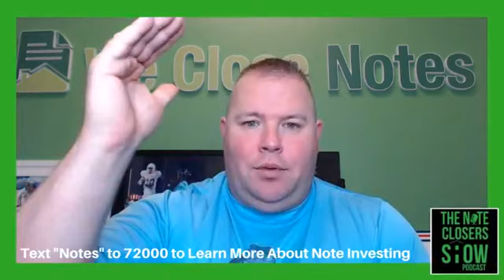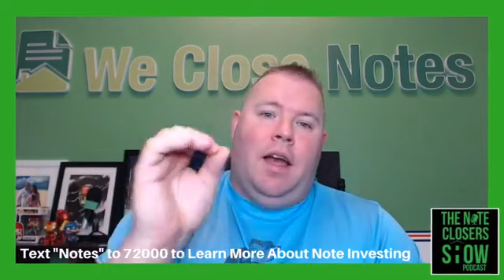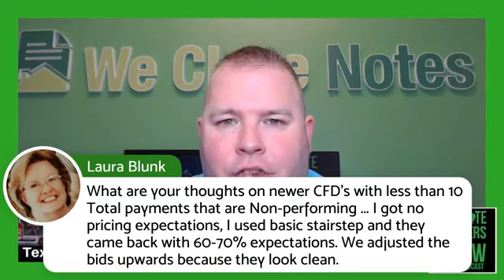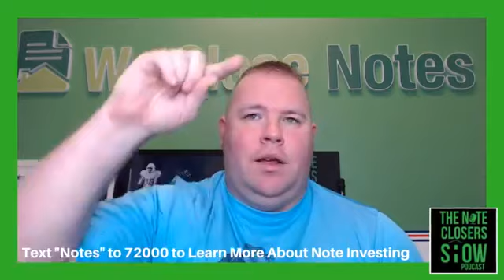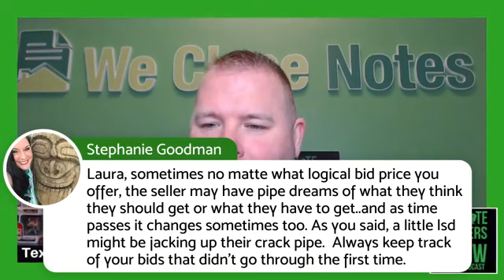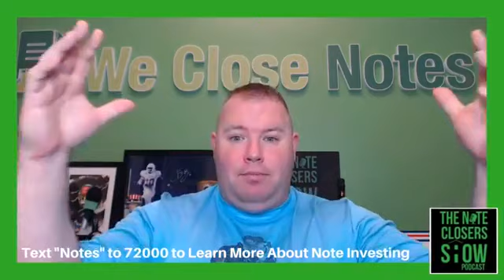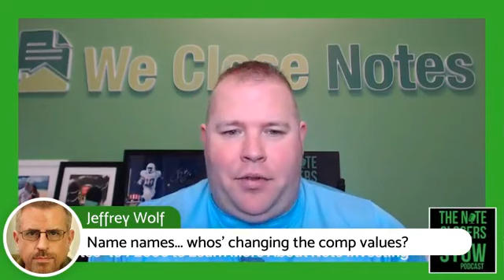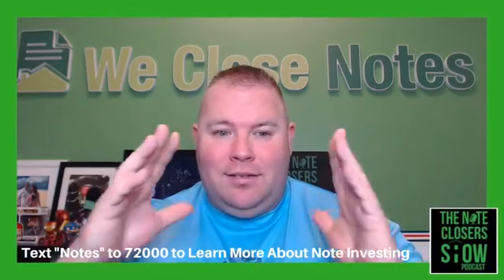Pricing Guides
Episode 361

I want to discuss the pricing guides for your note business especially pricing for a non-performing first, for your contract for deeds and some are focused solely on the first lien position. I’m not going to talk about seconds, I’m not going to talk about thirds. I’m going to talk about what you should be doing in the market today with the pricing been where it’s at. It’s all about pricing guides. What I want to talk about is first and foremost, I’m getting emails from people like, “I spent offers. The seller says my offers were way too low. I’m freaking out. They say I’m smoking crack in my pricing.” The thing I would tell you to do is to push back and tell them that they’re smoking crack. At Note Night in America, we had Joel Markovitz on to talk a little about some of the assets. He sends me a list over, we worked on it here in the office to get up to talk about it and then the seller changes their mind and pulls the list. What’s funny is that they decided they wanted to sell the whole thing in one tranche, which I chuckled.

I seriously laughed about that when I looked at the asset. There’s no way they’ll be able to sell the whole thing off to one buyer. They’ve got some nice asset. They have some stuff in there that had been vacant for a while, so they were smoking some crack. Anyway, Joel comes back, they think they bought the golden goose and stuff and I chuckled on that stuff. I’m like, “That’s fine, don’t waste your time.” We went to a second round, he brought on some assets though too. They’re smoking a little crack, wanting something in the 88% range on an REO. That’s what I want to talk about with you guys. What is pricing out there looking like? We were talking about pricing on owner finance notes. I’m not going to talk about owner finance notes. I’m going to talk about the non-performing market where we see things that, especially on first liens and contract for deeds. Oftentimes people are asking the sellers, “What are you looking for?” A lot of them don’t want to give you a price point back because they don’t want to price against themselves or they want to get the highest and best, which you can understand that. I always tell people that if they don’t give you a true price then go off to the Stair-Step model.

The Stair-Step model, this is a strict guide. I love it. There are people that bash this model saying it’s exactly what pricing should be at. I have always said this is a guide. It’s not a hard fact aspect. If somebody is not going to give you a price point, what are you going to do? Pull a price out of your ass? They’re going to pull it out of mid-air and throw it on the tape? No, you want to have some sort of guidelines for what you’re doing and the best advice I can give all of you is this is a guide. I’m talking about some of the things that affected you going up or going down. This is often non-performing notes, not REOs, not a newly originated aspect, not performing notes, not contract for deed. This is true first liens where they’ve got a mortgage on it, that you’re buying the debt on it. Consider it a Stair-Step, you start low and you walk your way up. There are two phases to the staircase. We’ll start at the mid-price point of $50,000 assets. If it’s got a value of $50,000, you probably want to start your pricing somewhere in the mid-50% range, 55% roughly. This is if you’re buying a one-off. If you’re buying in bulk, you should bring the price down a little bit. It’s a short guide, there are some things that will affect this amount.

I don’t want people flipping out on me and comments on Facebook, “That’s not what the seller told me.” Just chill a little bit. It’s a guide. If you’re something that’s in $50,000 value range as is, not ARV. If somebody tells me they’re not going to make an offer, I put around 55% of the assets I provided that the UPB is a lot higher. If the UPB is a lot less, it’s an equity deal. What you have to realize is if there is a lot of equity, like say the house is worth $50,000 but the borrower only loans $25,000, you’re not going to make an offer at 55% of $50,000. That would be like $27,500. It doesn’t make any sense. You would drop it down at that point. We’ll talk about equity, so chill off of equity deals. If the asset has a value in the $40,000 range, you would offer roughly 45% as a starting point. That’s 45% of $40,000. That comes down to $20,000 something if you go down in the $30,000 range. The asset’s worth $30,000, 30% to 39%, roughly 35%. Anything below $30,000 valued, I wouldn’t offer above 25%. The asset has got to be in good condition.